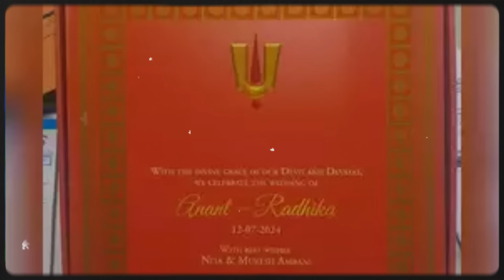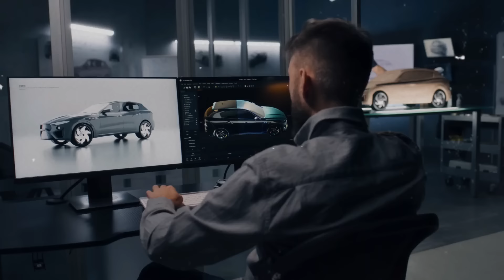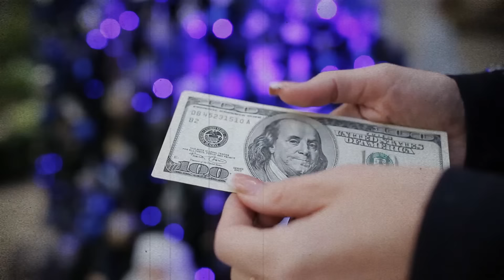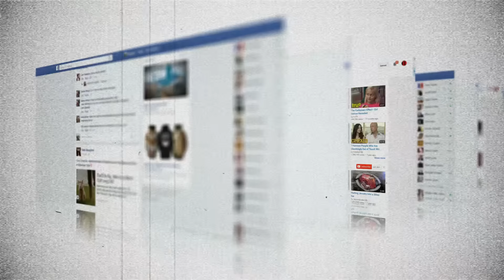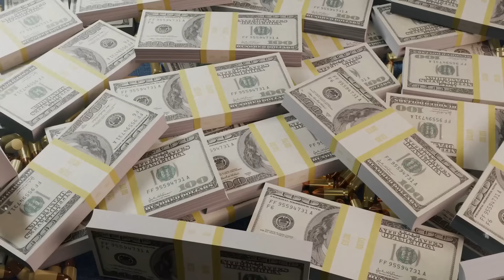Anant Ambani & Radhika Marchent కు వచ్చిన ఖరీదైన gifts చూస్తే షాక్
Anant Ambani & Radhika Merchant i

Anant Ambani & Radhika Merchant 16 Most Expensive Weeding Gifts From Bollywood Stars anantambani

Mukesh Ambani, Anant Ambani & Radhika Merchant pre-wedding ceremony | Anant & Radhika Age Difference mukeshambani anantambani radhikamerchant

Radhika Merchant Cute & Special Speech | Anant & Radhika Pre-Wedding radhikamerchant anantambani

Nita Ambani Welcomes Radhika Merchant Into Her Family  | Anant Ambani & Radhika Wedding updates

Pregnant Deepika Padukone Dance With Ranveer Singh At Anant Ambani-Radhika Pre Wedding mukesh

Nita Ambani Dance Performance For Anant  & Radhika's Pre-wedding Ceremony nitaambani mukeshambani

Nora Fatehi & Kareena Kapoor Dance Performance At Anant Ambani Wedding norafatehi anantambani

Anant Ambani & Radhika Merchant 10 Most Expensive Wedding Gifts From Bollywood Stars anantambani